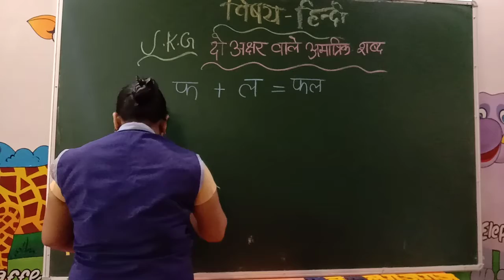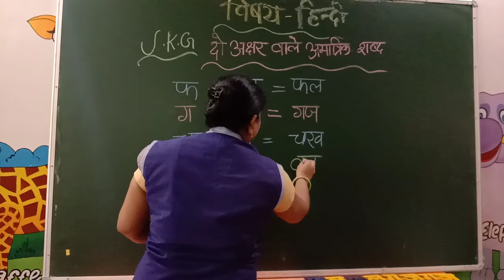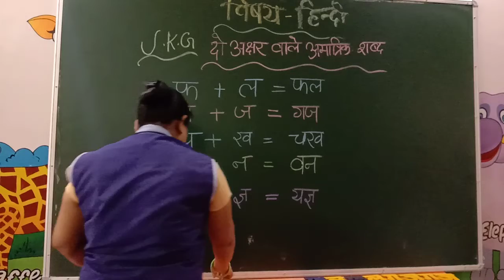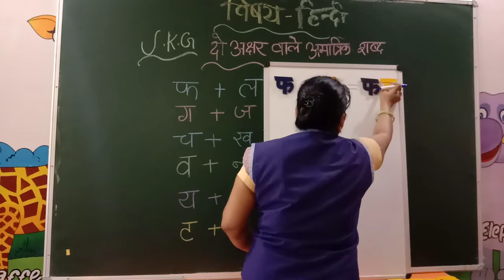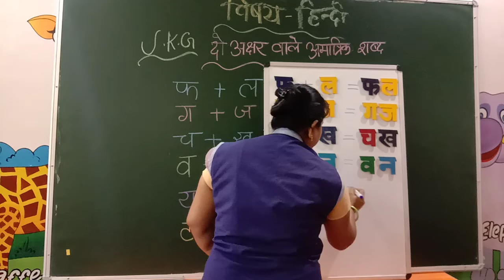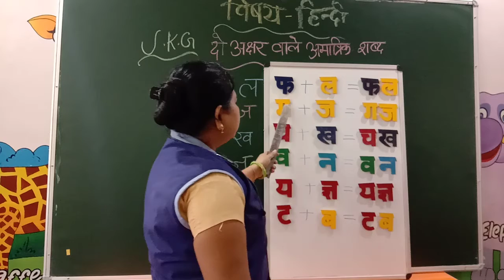HINDI | CLASS - UKG | BY RANI MAM